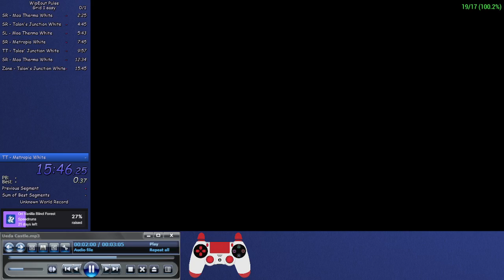WipEout Pulse - Grid 1 (Easy) in 17:31 (RTA)